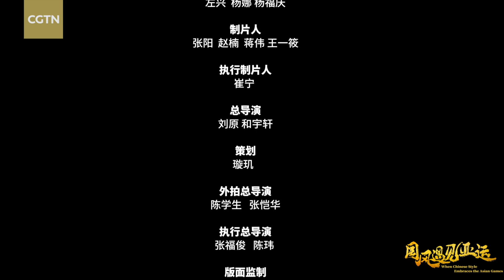Weiqi Go A game of wisdom and strategy through thousands of years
Experience the charm of weiqi (Go) and enjoy a spectacular view of xiaoshan with the music of intangible cultural heritage. Wisdom and strategy are reflected in the black and white stones. The asiangames will be held in Hangzhou, east China's zhejiang Province, from September 23. Let's feel the unique charm of traditional Chinese sports.